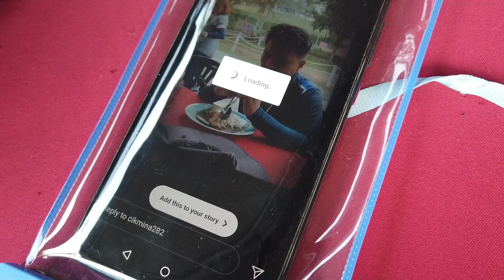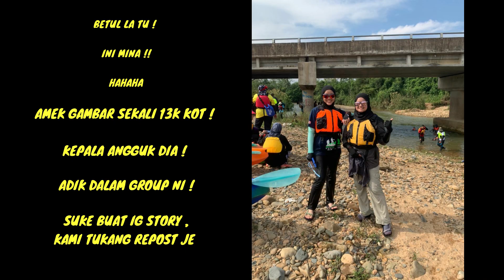VLOG 31 : RABAK BERKAYAK DI SUNGAI LEMBING ~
Hai guis ,

Layan vlog aku korang akan rase nak pergi sini dengan member2 korang.

sapa tak follow lagi IG aku boleh follow : @nnnnatashaadzman

nak join kayak dengan tengok air terjun pelangi boleh lawat IG :

@sungailembingrecreation - roger abg akie